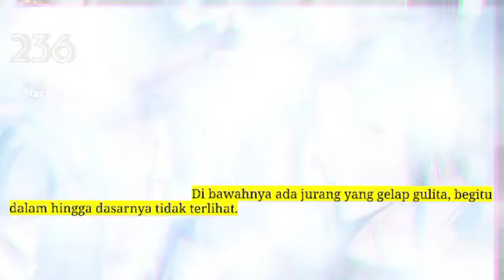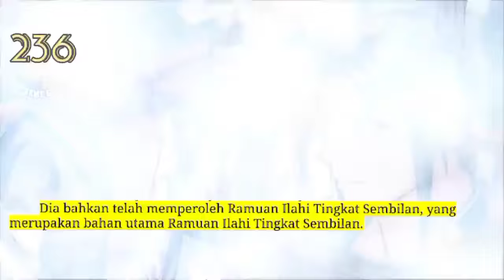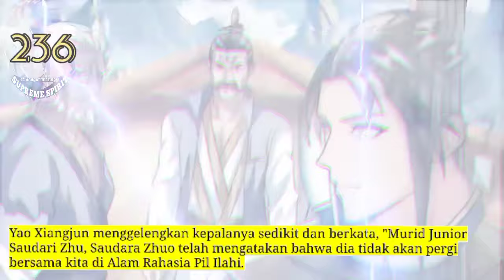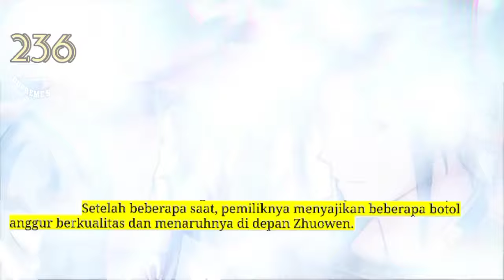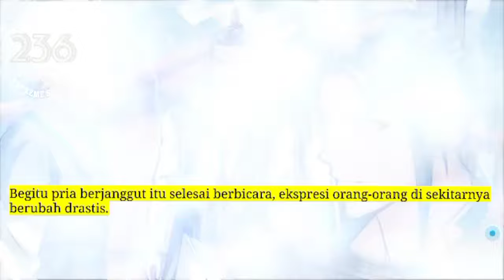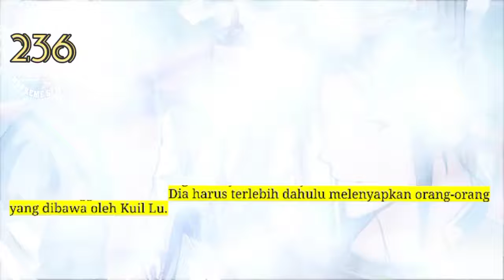Peleburan Semangat Tertinggi season 236